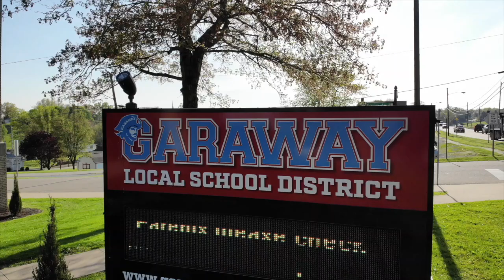Morning Announcements 5-14-21